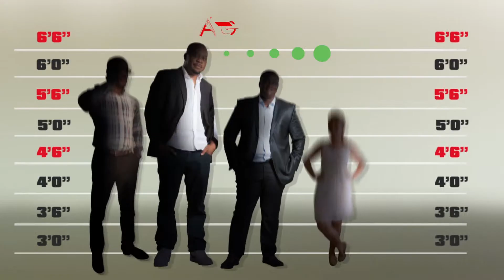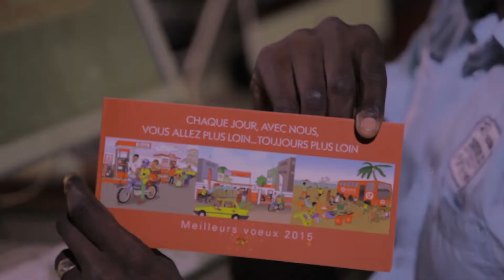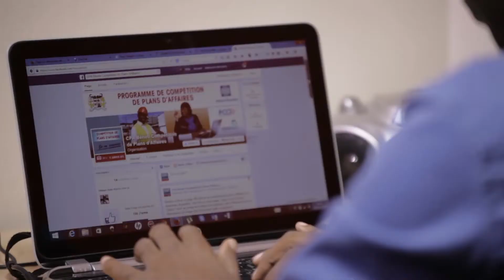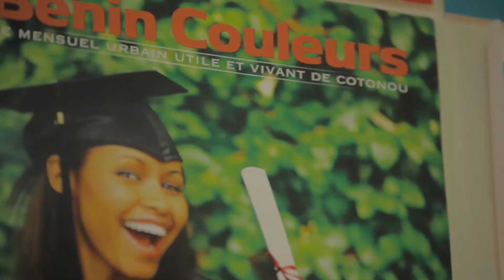Présentation "BOSS AGPartners 3"